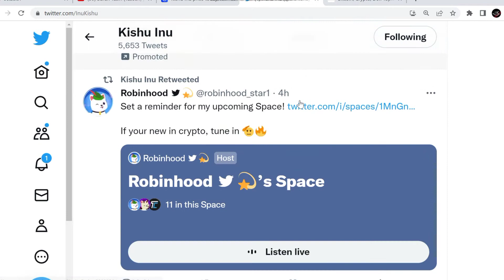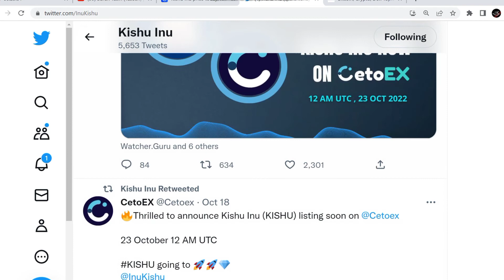Kishu Inu coin news update | kishu inu back to back big listing | Kishu inu price prediction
Your Queries.
Kishu inu news today
KISHU INU TODAY UPDATE
Kishu inu coin price prediction
Kishu
KISHU
KISHU NEWS UPDATE

Vistt Our Website.